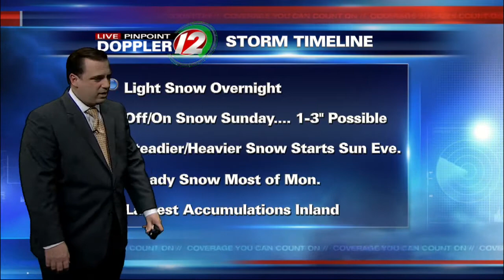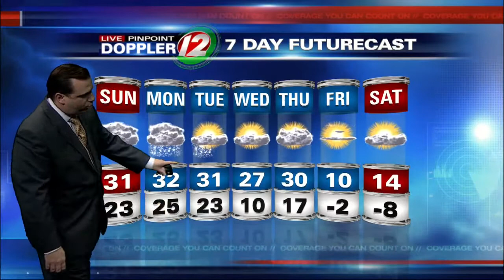Live Pinpoint Doppler 12 7Day Futurecast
T.J. Del Santo's Live Pinpoint Doppler 12 7Day Futurecast from 2/7/15.  More significant snow on the way